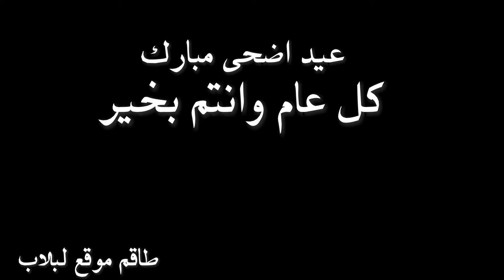حفلة عيد الاضحى في باقة الغربية